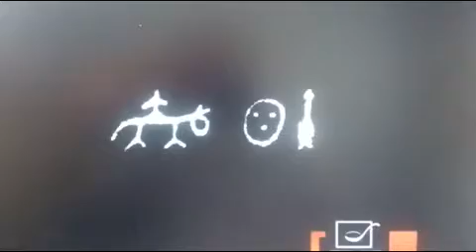수박춤, 중국 CCTV방영, 백두산 사냥꾼춤(함경도 산포수), 김학천선생 생전모습